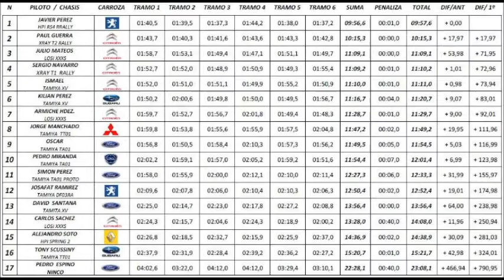Rcrally gran canaria la vieja 2 edicion videos